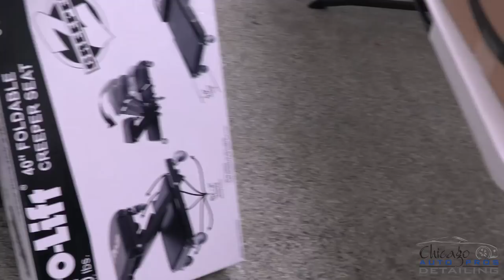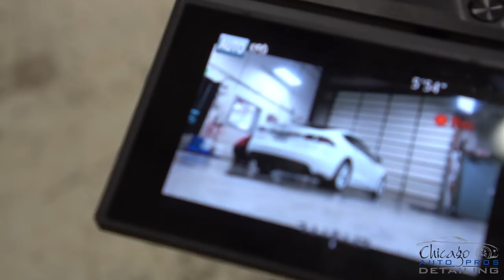12 Ceramic Coatings in 2 weeks | Detailing VLOG #16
Below is a list of our favorite products and tools we use every day in our business. If you would like to further support us and your going to order some of these products anyway.

Window towels in this video

Tire Shie Applicator Shur-Line 740C 7-Inch Premium Pad Painter
Pad Refills

(GET THIS NOW!) QuickJack Car Lift
How we dry cars
Sprayer Jr Pump Up 48 Oz
My Favorite rolling stool

Camera’s and video equipment

Zhiyun Crane V2 3 Axis Brushless Handheld Gimbal Stabilizer

Contact Chicago Auto Pros!

Address: (Glenview) 2075 Johns Court Glenview, IL 60025 (Glen Ellyn) 22w231 North Ave. Glen Ellyn, IL 6013
Phones: (Glenview) 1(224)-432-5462 (Glen Ellyn) 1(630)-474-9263